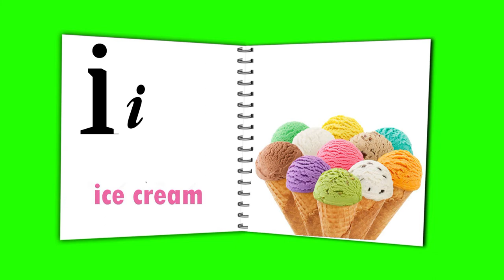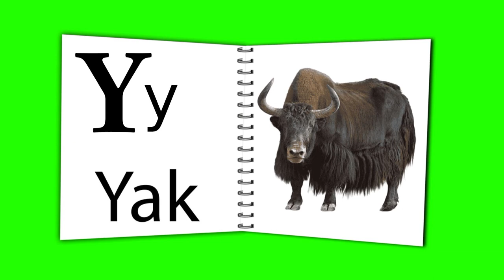Alphabet ABC A for aloo green screen alphabet abc green screen abc a to z alphabet green screen